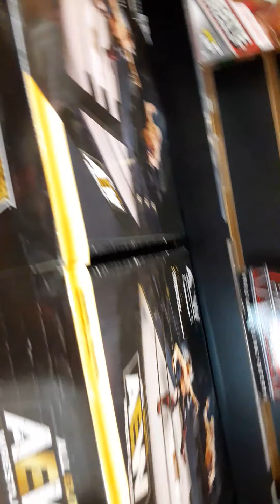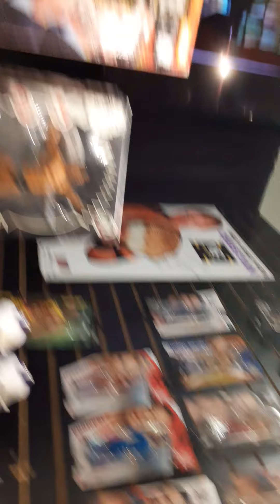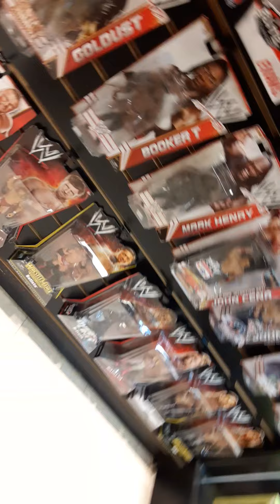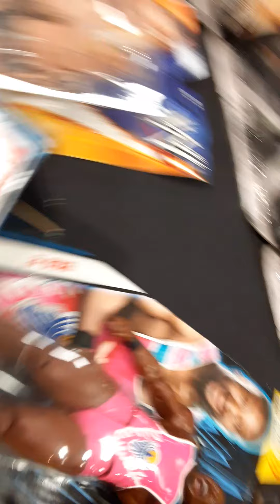Going to wrestling shop !! And aew unrivaled hunt san antoio tx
Today we stopped by wonderland of the Americas mall fredricks bergdorf road san antoio tx USA we saw the aew ring and belt so many elites and basislcs couldn't find edge ringside exclusive but it was fun